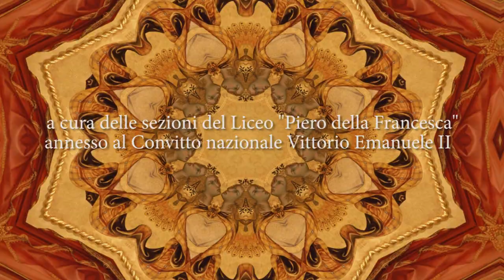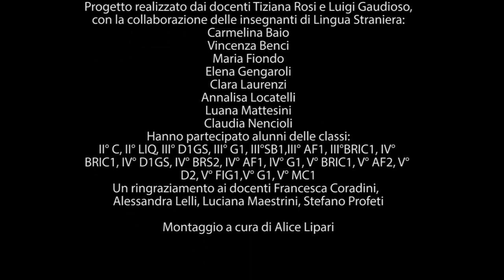-16 Simone Martini e Lippo Memmi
Aspettando il Natale. La bellezza è un bene che unisce.

I Licei annessi al “Convitto Nazionale Vittorio Emanuele II” di Arezzo producono video di capolavori dell’arte sul tema della Natività.
Dallo studio delle arti figurative e dal suo alto valore educativo e formativo nasce il pensiero della Bellezza come Bene che unisce. E così gli studenti dei Licei annessi al “Convitto Nazionale Vittorio Emanuele II di Arezzo” hanno dato vita ad un progetto per condividere l’unicità di capolavori d’arte visiva legati al tema della Natività.
Dal 09 al 24 Dicembre sarà possibile seguire, nel sito della scuola, la presentazione di sedici diverse opere d’arte rappresentative dei momenti salienti della nascita di Gesù, dall’Annunciazione alla Visitazione, dall’Adorazione dei Pastori a quella dei Magi.

Uso di materiale protetto per finalità didattiche art. 70.